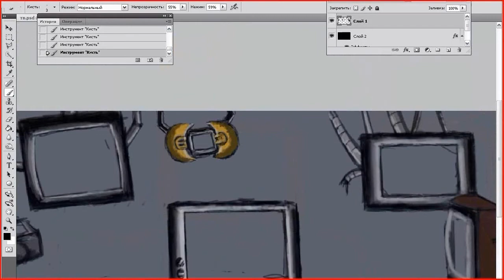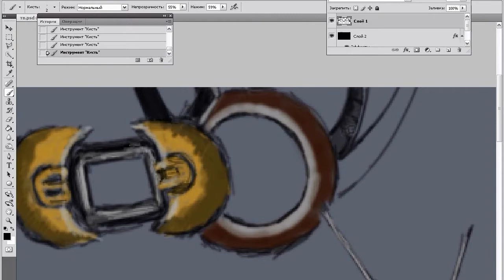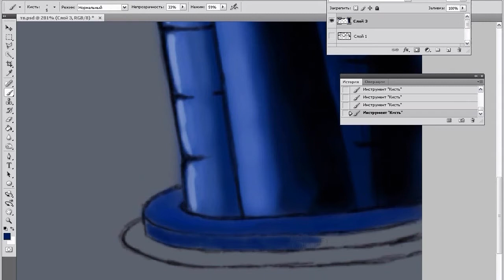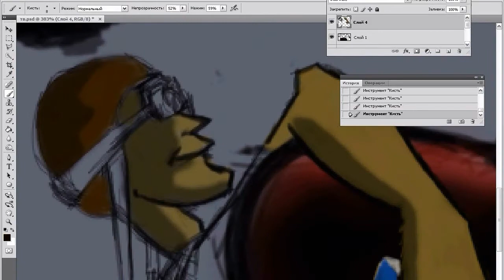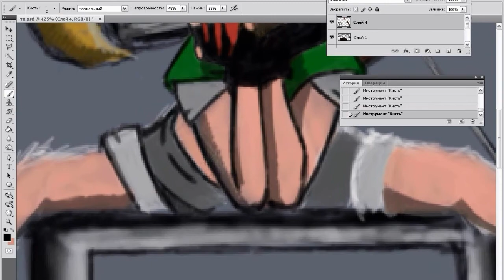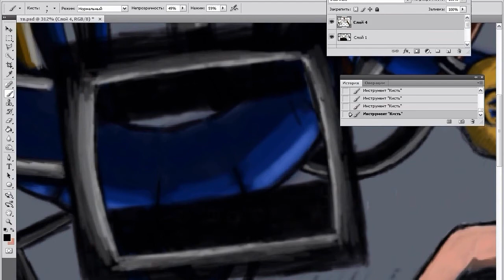Extreme drawing | # 1 tv-haven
Сегодня рисуем эндинговую заставку для видео от likext , пост обработка в ААЕ